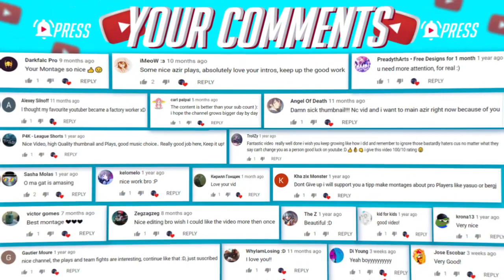OLAF ► FAST COMBOS